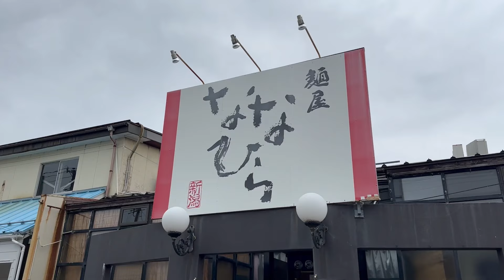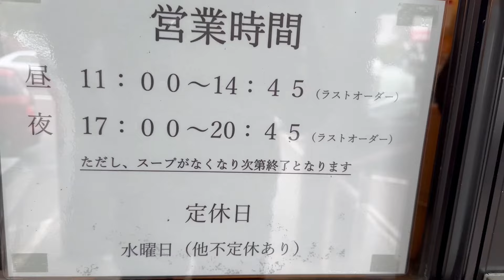2024年2月23日 至極の逸品 塩ラーメン 麺屋ななひら 美味し 新潟市西区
2024年2月23日に撮影しました

日本全国ラーメン行脚やってます、本日お邪魔したのは新潟市西区小針にある、麺屋ななひらさん！いつも行列ができる人気店です、本日は祝日ということもあり、ピークが遅めだったのでしょうか、お昼ちょい過ぎくらいに通りがかったら意外と空いてて、駐車場もすんなりイン！初入店です、仲間からも美味しいから早く行ってみ！と言われていたので、期待大！綺麗でおしゃれな店内のカウンターに座り、塩ラーメンと半チャーハンのセットをチョイス¥1240は、今では普通くらいでしょうか、半チャーハンは、結構ボリュームあり、味も量もお店の雰囲気も、最高でした！うまかったー、他のメニューも気になりますが、また同じのも食べたい！

過去動画もどうぞ↓

2024年2月14日 ラーメン東横 南笹口店 渦中の人気店 ここは姉妹店らしい 新潟市中央区

2023年11月27日 ダルマ食堂のラーメンランチ 小新インター 新潟市西区

2023年11月21日 こってりラーメン なりたけ 津田沼店へ 日本全国ラーメン行脚 千葉県習志野市

2024年1月23日 中華そば 立川さんに行ってきました！日本全国ラーメン行脚 新潟県上越市

2024年1月17日 ラーメンショップ大潟店 朝ラーするならラーショ！新潟県上越市 うまい

2024年1月15日 燕三条ラーメン潤 新潟ふるさと村店に初入店！キングオブ道の駅  日本全国ラーメン行脚

2023年11月27日 ダルマ食堂のラーメンランチ 小新インター 新潟市西区

2023年10月12日 中華そば石黒 極にぼ 絶品ラーメン行脚 新潟市中央区弁天

2023年7月27日 麺家 味勲拉（あじくら）新潟で食べる徳島ラーメンはいかに！新潟市中央区

2023年7月9日 徳島ラーメン麺王 餃子もセットで！西日本バイクの旅 ラーメン行脚 徳島県徳島市

2023年5月12日 なみ福のラーメンとチャーハンセット！楽久の味継承  新潟市西蒲区角田浜

2023年5月4日 食堂ニューミサへ！行列の超人気店 味噌ラーメン 新潟県上越市中郷区

2023年2月17日 人情横丁のきのじやさんへ 今年初のネギ辛醤油は格別でした。新潟市中央区

2023年2月15日 新潟ラーメンひよこ！初入店 新潟駅前 弁天 日本全国ラーメン行脚

映像等協力者　ちーずはポンコツ氏

iichiro_oka